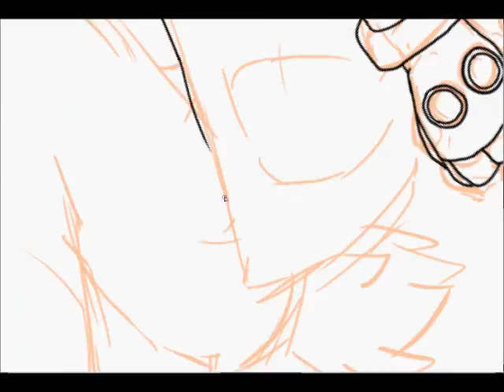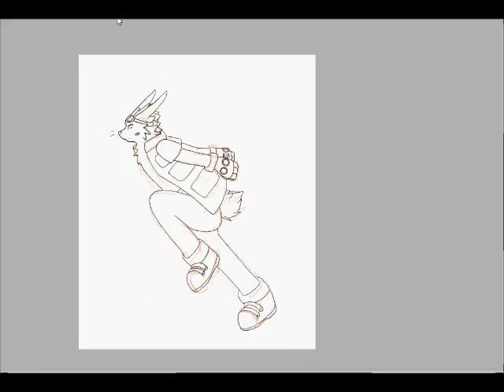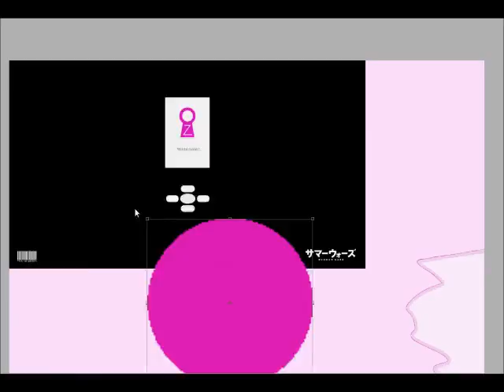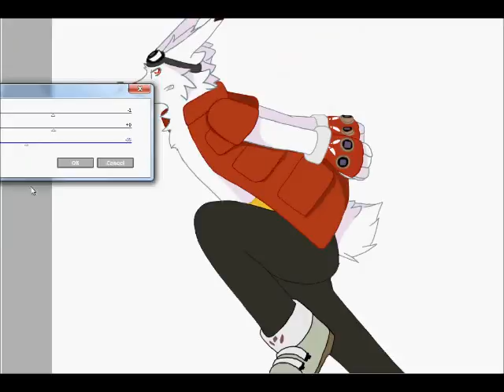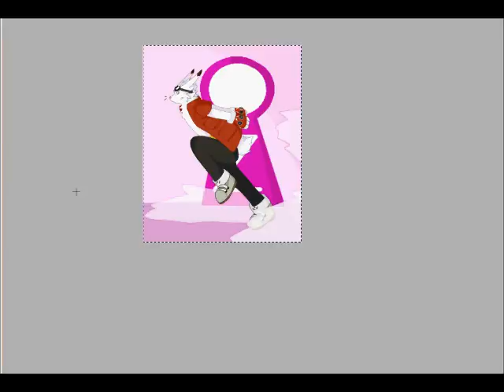King Kazma - speedpaint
Fanart of King Kazma from Summer Wars
I'm pretty proud of this so I decided to upload it.

Recording program - Cam studio
Editing program - Windows Live Movie Maker
Song: The Gensokyo the Gods Loved - Dark phoenix